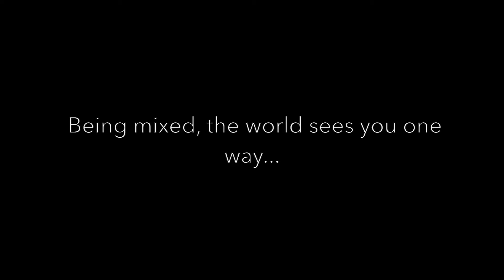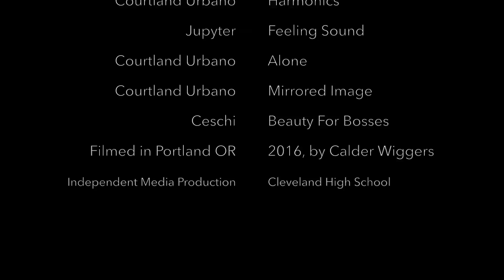What it Means to be Mixed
Being mixed race